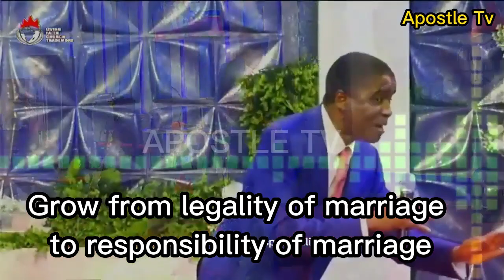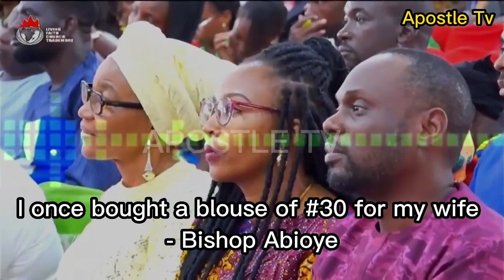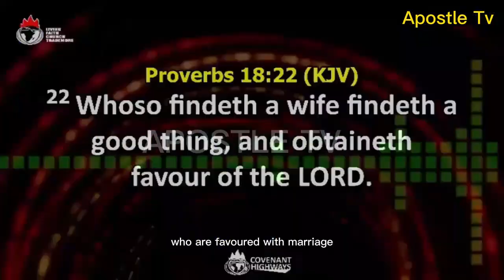Bishop David Abioye Messages 2023 - WHAT I RECOMMEND FOR ANYONE GOING THROUGH MARRIAGE CRISES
Bishop David Abioye Messages 2023 - WHAT I RECOMMEND FOR ANYONE GOING THROUGH MARRIAGE CRISES  - Apostle Tv

ALSO WATCH OTHER INSPIRING MESSAGES BY BISHOP OYEDEPO:

HOW TO RESOLVE MARRIAGE CRISIS CONSCIOUSLY - BISHOP DAVID ABIOYE | Apostle Tv

Restore or You Die - Bishop David Oyedepo Messages 2023

The Enemy Won't Let You Go Until You Engage This Weapon - Bishop David Oyedepo Message 2023

You Need This Weapon of Vengeance - Bishop David Oyedepo Message 2023

Stolen Baby Found 2 Years After - Bishop David Oyedepo Message 2023

How to Invoke Vengeance with Your Mouth - Bishop David Oyedepo Message 2023

How John D. Rockefeller Escaped Titanic Insurance by Divine Ideas - Bishop David Oyedepo Message 2023

Apostletv | HOW TO GET GOD'S FAVOUR - Insight From Bishop David Oyedepo Message 2023

Prayer Against Curses - Bishop David Oyedepo Messages 2023
WHY 80% OF PEOPLE DON'T SUCCEED - Bishop David Oyedepo Messages 2023 | Apostle Tv

80% OF CHILDREN OF SUCCESSFUL PEOPLE DON'T SUCCEED BECAUSE THEY FAIL TO TAKE REPONSIBILITY.
Bishop David Oyedepo in this message tasks his Covenant University students to take responsibility early.

bishop david oyedepo,oyedepo sermons,bishop oyedepo messages,bishop david oyedepo messages,oyedepo messages 2023,oyedepo teachings,tongues of fire by bishop oyedepo,
oyedepo tongues of fire,2022 papa oyedepo messages,
bishop david oyedepo message,bishop david oyedepo livestream,

Bishop David Oyedepo Sermon 2022 | THIS IS WHY YOU ARE STILL POOR | Prophetic Word Today

The Act of Obedience - Bishop David Oyedepo Sermon 2022

DISCIPLINE YOUR TIME: Bishop Oyedepo's Priceless Advice Everyone Should Listen To.

HOW TO TURN YOUR FRUSTRATION TO BREAKTHROUGHS - Apostletv

How to Invoke Vengeance with Your mouth - Bishop David Oyedepo Massages 2023

oyedepo messages 2023,bishop david oyedepo messages 2023, Bishop David Oyedepo massages, bishop David Oyedepo massage on vengeance,apostle tv,oyedepo messages,how to invoke vengeance,oyedepo messages 2022,apostletv,,
oyedepo sermons,bishop oyedepo messages,oyedepo teachings,tongues of fire by bishop oyedepo,
bishop david oyedepo message,bishop david oyedepo livestream,how to invoke vengeance with your mouth

oyedepo sermons,bishop oyedepo messages,bishop david oyedepo messages,oyedepo messages 2023,oyedepo teachings,tongues of fire by bishop oyedepo,